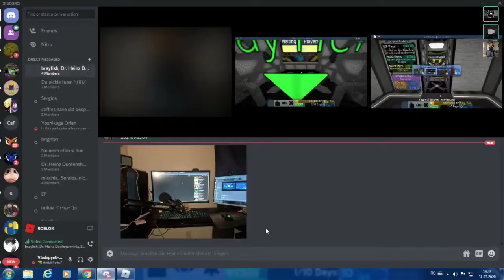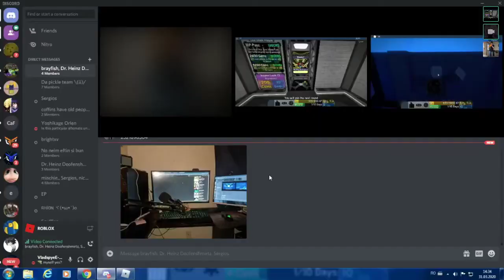7 Year Old Rage Quits Discord Call Over Roblox